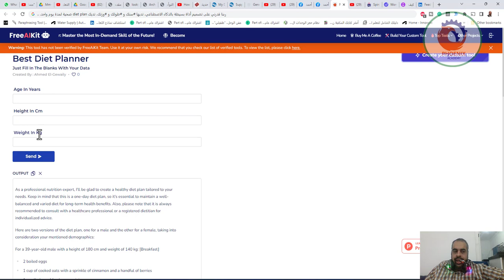أداة بسيطة بالذكاء الاصطناعي، تديها سنك و طولك و وزنك، تديك diet plan صحية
ربنا قدرني على تصميم أداة بسيطة بالذكاء الاصطناعي، تديها سنك و طولك و وزنك، تديك diet plan صحية لمدة يوم واحد، ..

❤️ روابط التواصل
✅ انستجرام